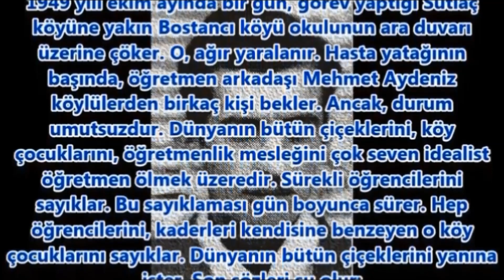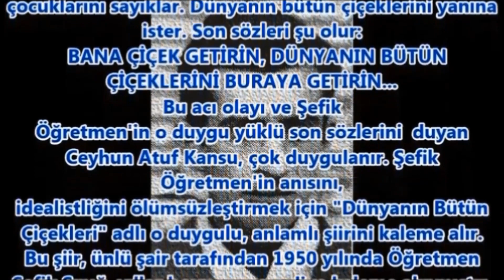BİR KÖY ÖĞRETMENİ ŞEFİK SINIĞ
Eğitim şehidi bir köy öğretmeni...